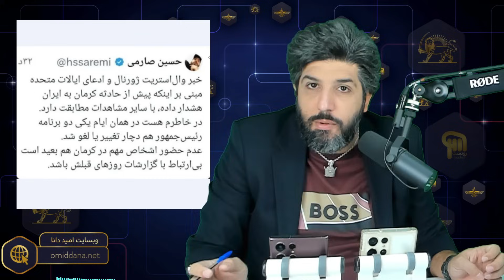اعتراف حسین صارمی از تیم قالیباف: آمریکا برای عملیات کرمان به ما هشدار داده بود!